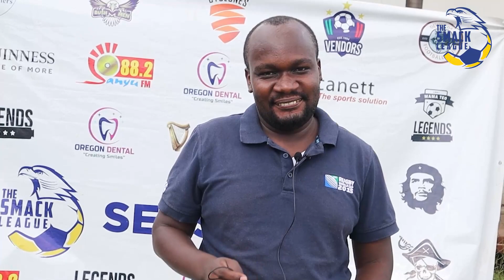Mafiaz not giving any chance away.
The Mafiaz boosted their title charge with a hard fought 3-2 win against the Bushmen.